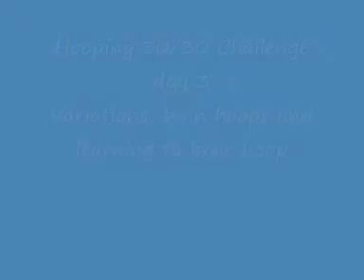hooping 30/30 challenge day 3